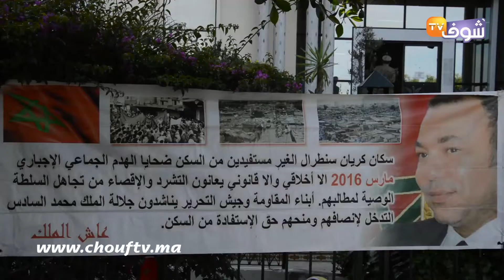بعد حرمانهم من "السكن"..ساكنة كاريان سنطرال فكازا تحتج أمام جماعة الحي المحمدي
بعد حرمانهم من السكن، نظمت ساكنة كاريان سنطرال والذي تم هدمه قبل سنوات، وقفة احتجاجية للمطالبة بحقوقهم في السكن.